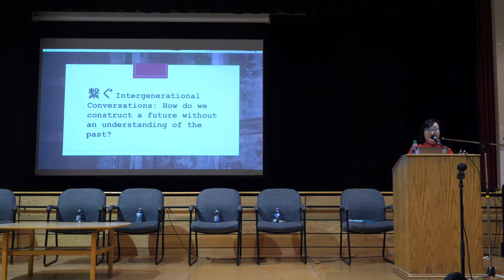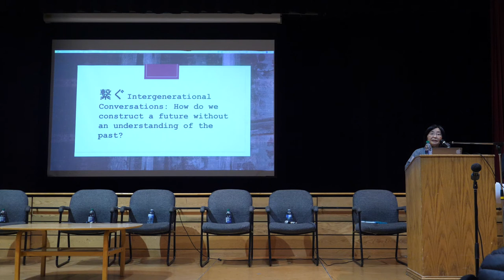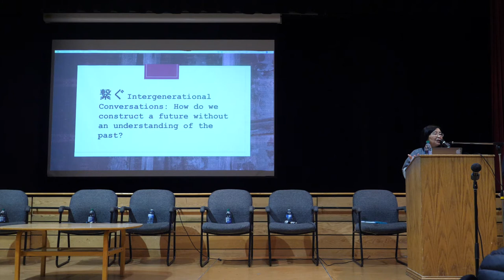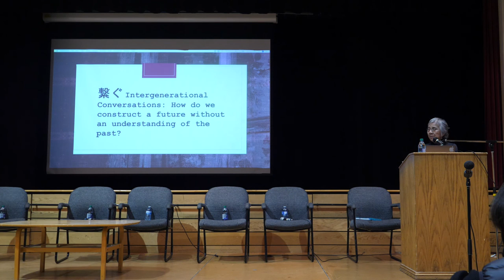TSUNAGU 1/5 – Welcome Address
Welcome address by Sherri Kajiwara, and introductions by Connie Kadota and Lucy Komori.

TSUNAGU was a day of intergenerational conversation that took place at the Nikkei National Museum & Cultural Centre on Saturday, February 15, 2020. For more information on this event, visit our

This event was programmed by Connie Kadota and Lucy Komori in collaboration with the Nikkei National Museum.

This event is presented in five videos

3. Panel discussion with three intergenerational families: Mary and Landon Kitagawa, Mike and Natsuki Abe, and Kevin and Kayla Isomura.

4. Panel discussion continued
Question: How did you find out about the incarceration experiences and what impact did the knowledge have on you when you did find out?

The mass incarceration of Japanese Canadians during the Second World War had an incalculable impact on our community and on the lives of all of those imprisoned. Most of the Issei who lost their life work are gone, but many Nisei who experienced the incarceration as children, youth and young adults are still often reluctant to share their experiences. The past is the past. Just look to the future. But what impact has this silence about their family history had on them, on Sansei, Yonsei and Gosei and on our community?

Since 2000, Nikkei National Museum & Cultural Centre (NNMCC) has been dedicated to honouring, preserving, and sharing Japanese culture and Japanese Canadian history and heritage for a better Canada. NNMCC gratefully acknowledges our presence on the unceded territories of the Musqueam, Squamish, and Tsleil-Waututh Nations ("Burnaby, British Columbia").